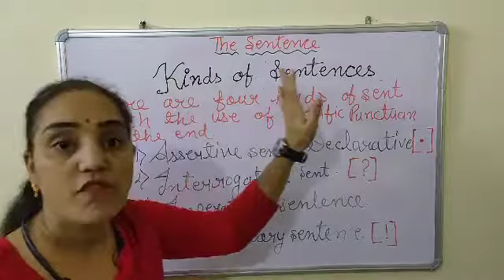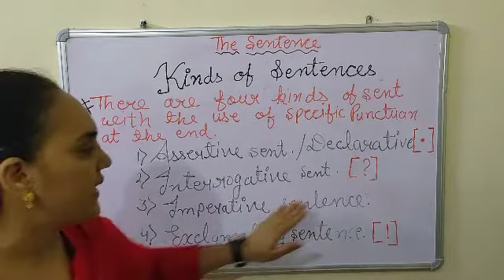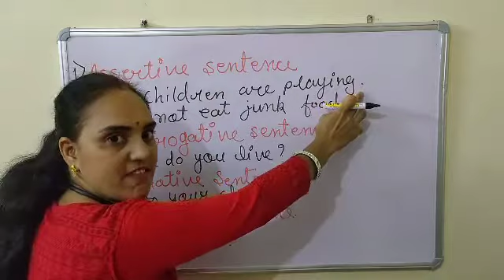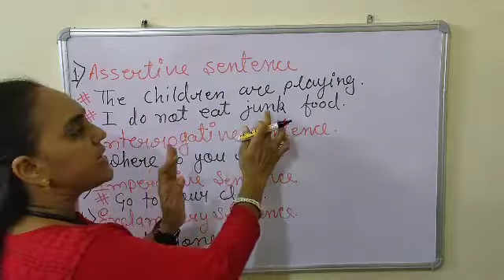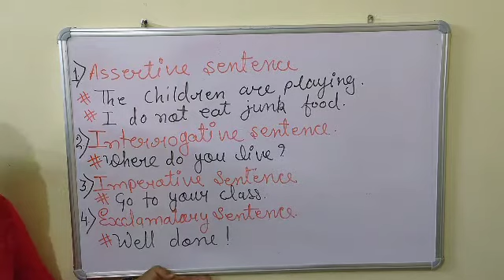English: kind of sentences